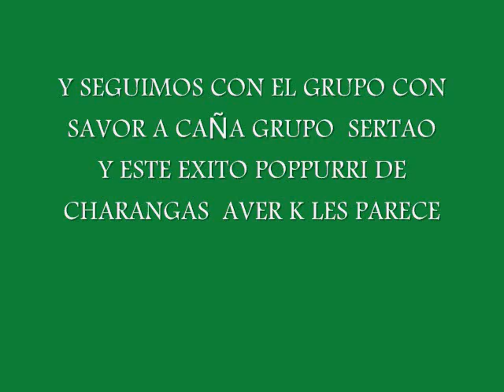POPPURRI DE CHARANGAS GRUPO SERTAO